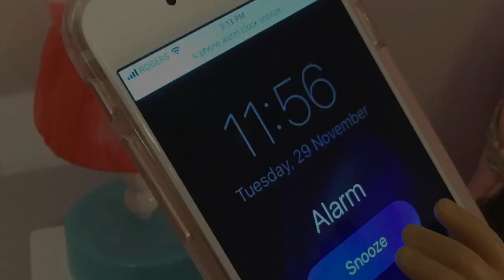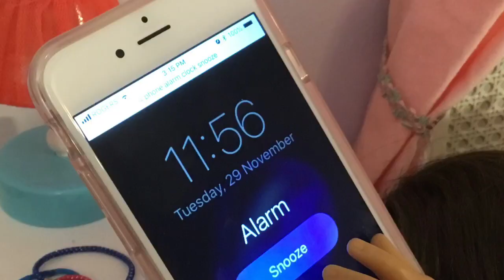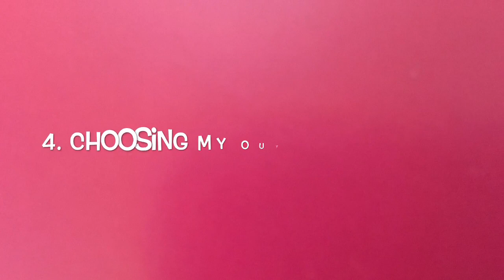Samantha’s Morning Routine: Expectation vs. Reality | An AGSM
Hey guys! This is my first YouTube video and I hope it was good. I plan on uploading every week. :D